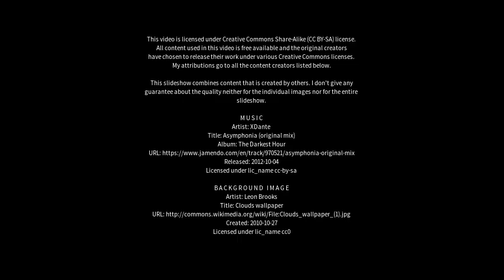Best places to visit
Best places to visit - Toritama (Brazil) Best places to visit - Slideshows from all over the world - City trips, nature pictures, etc.